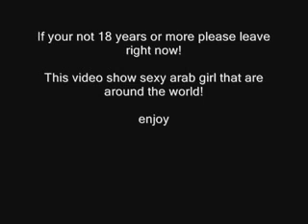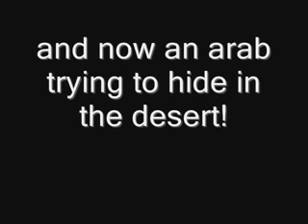the world in 400 years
due to the political correct left wing then the whole world will be muslim in 400 years.

face it: the left wing politicians have with political correctness castrated the west. therefore the west is being raped  now hard in europe by islam. and islam will then rape the rest of the world until the next dark age comes and all will be muslim